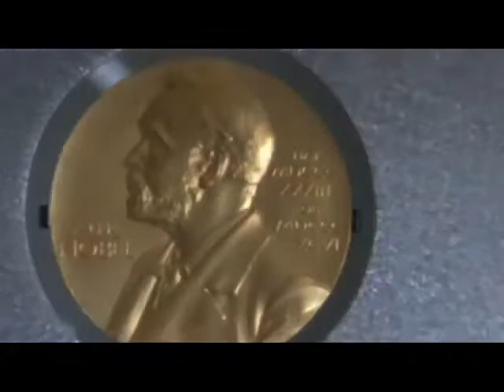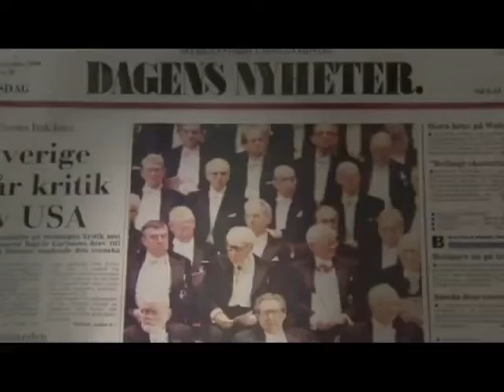Dr. E. Donnall Thomas - 1920 - 2012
Dr. Thomas, Nobel prize winner and former head of the Hutchinson Center's Clinical Research Division, pioneered the bone-marrow transplant procedure that has been used to save thousands of lives. He died Oct. 20, 2012. He was 92.